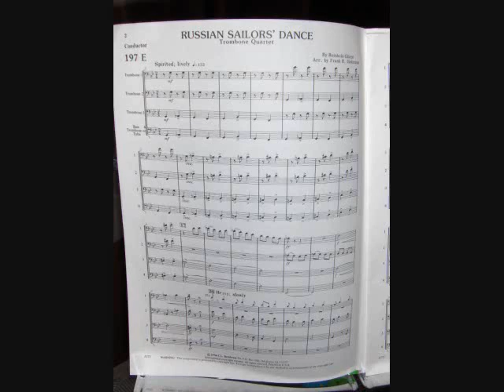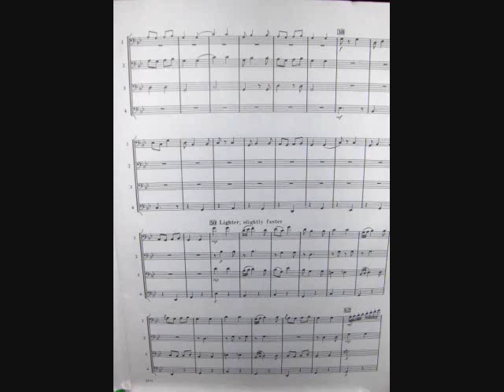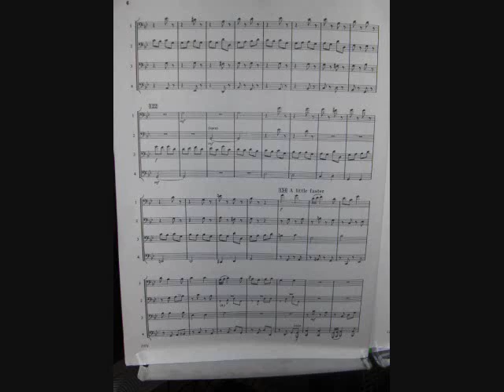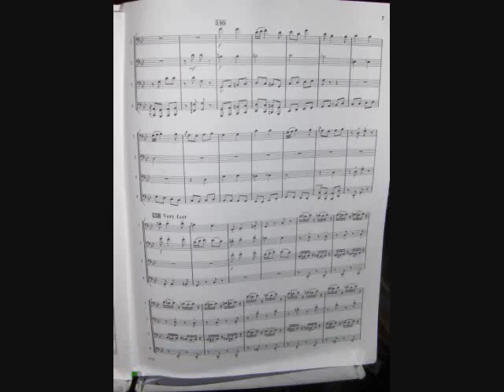Trombone Ensemble - Russian Sailors' Dance for four Trombones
The Russian Sailors Dance Quartet for Trombone by Reinhold Gliere and arranged by Frank H. Siekmann features great parts for all four of the players with the melody and harmony parts being passed around through all of the voices. Done with audacity software for multi-tracking. Lower parts are a little rougher than I care for, but it was all done in fun.